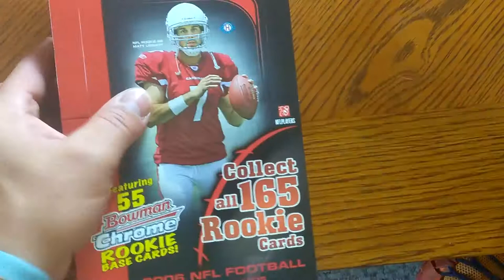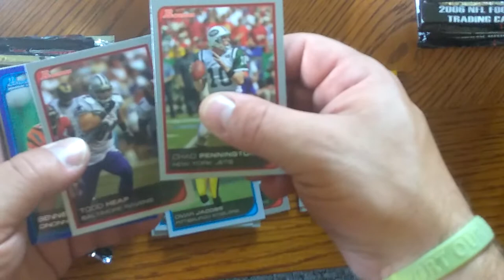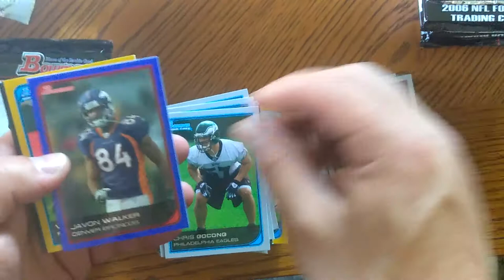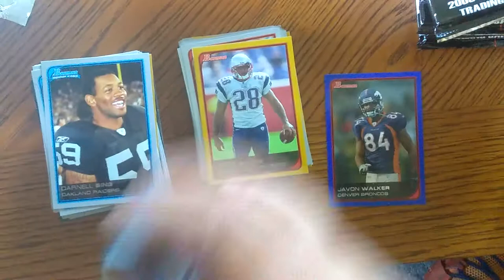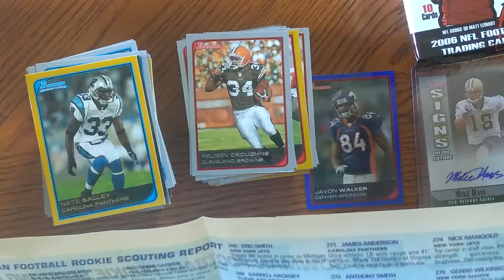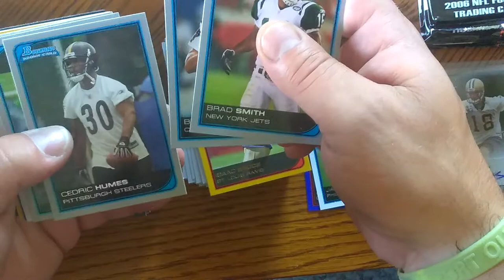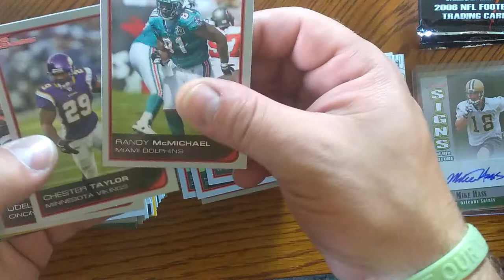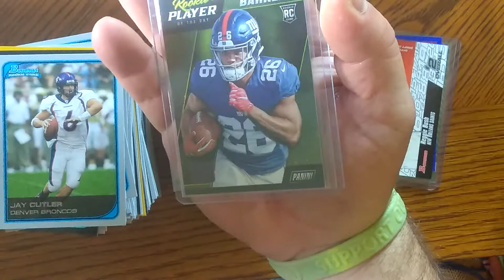2006 Bowman throw back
Just a old school rip